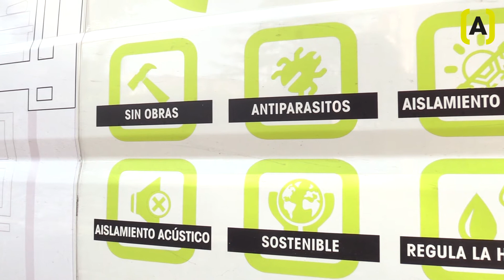¿Celulosa? ¿Es nuevo? ¿Qué ventajas tiene?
Marc Soriano (Aistercel) responde a algunas de las preguntas más habituales sobre el proceso de aislamiento térmico mediante insuflado en cámara, así como sobre el material utilizado, la celulosa. Un aislante natural y sostenible en su fabricación que proporciona aislamiento térmico y acústico, regula la humedad ambiental y por condensación, además de ser efectiva por igual en invierno y en verano.